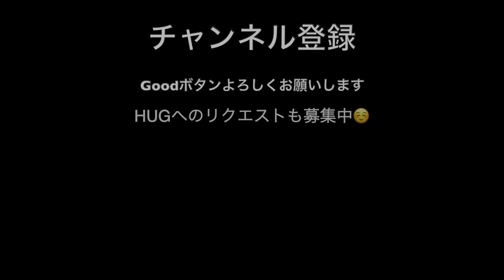月夜の熊野川（歌詞付き）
以前から「月夜の熊野川」の歌詞付き映像をリクエストされていましたので、今回AZ初監督作品映画「星のきれいな夜だから」の映像の一部を使い、upさせていただきました。

映画「星のきれいな夜だから」「おもひびと」同時収録DVD
¥3,500-(税込)発売中
ご注文は、AZ Official websiteからよろしくお願いします

AZ流チャンネルでは、Entertainment系のチャンネルです
いろんなゲストさんを呼んでのコーナーだったり
「歌ってみた」動画やAZが所属するバンドHUGの曲など
盛り沢山でお送りします

○動画内効果音○

株式会社J-MEDIA (AZ宛)
〒541-0053
大阪府大阪市中央区本町4-5-15 本町OSビル5F

営業時間
AM10:00～PM18:00
(営業時間外または外出時は留守番電話設定にしてます。
休業日
土曜・日曜・祝日

毎週水曜日17:00〜18:00放送
【地球まるごとHUGるっ】